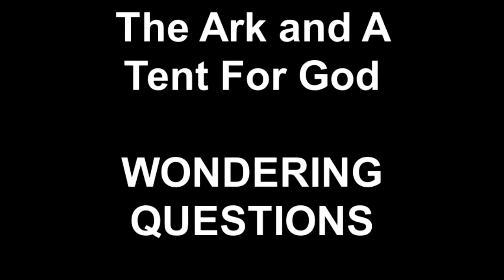The Ark and A Tent For God